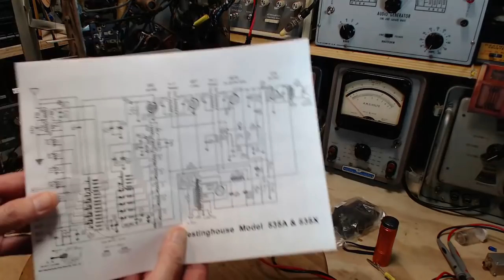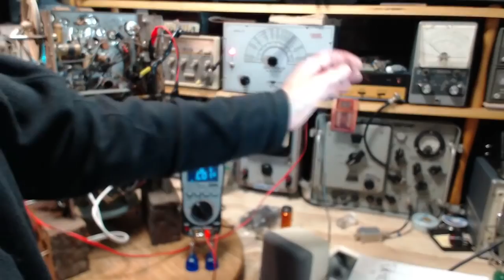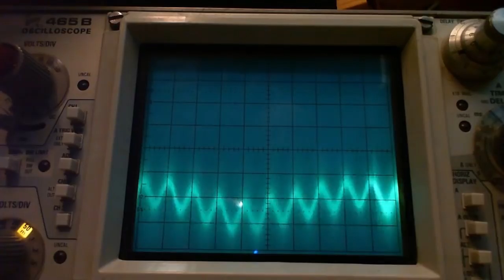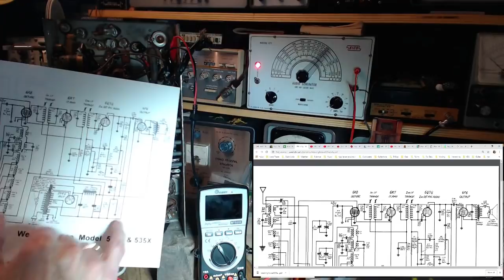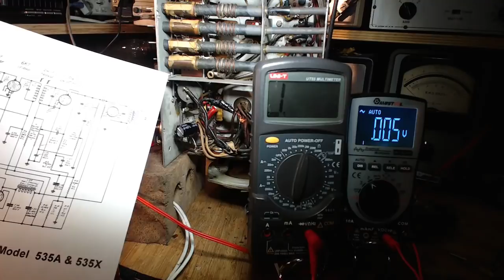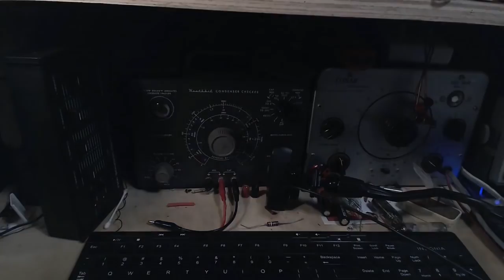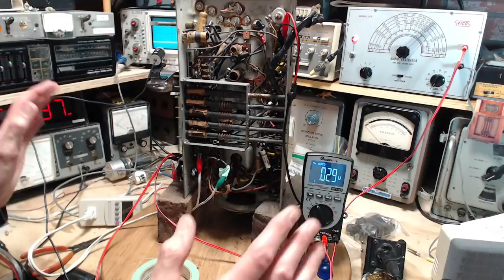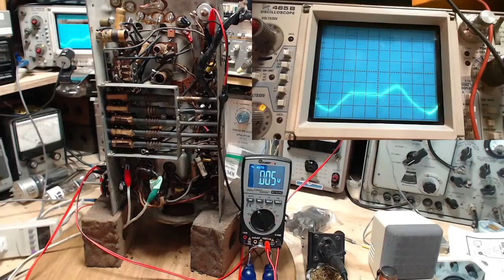Westinghouse 535 Video #6 - Three Wax Capacitors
I'm working my way through the radio replacing the old unreliable capacitors and testing them to determine their actual condition.  After these three replacements are completed, I check the radio for any changes in performance.